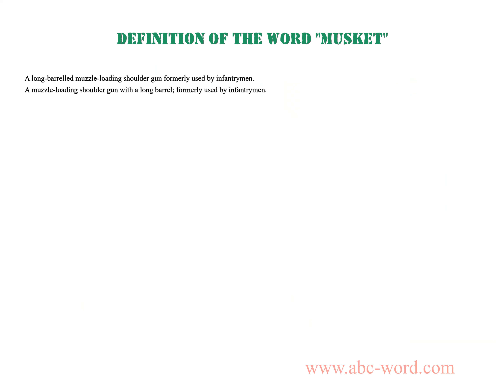Definition of the word "Musket"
you will find full information about this word "musket".
From the video you will learn the definition for the word musket. The lexical meaning of the word musket. What does the word musket mean? And much, much more...